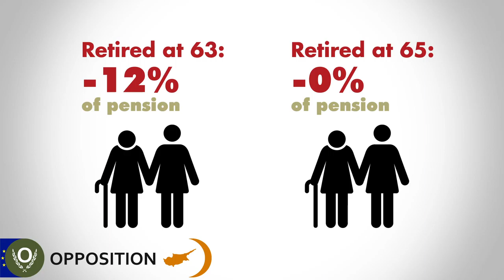AKEL: Cyprus' left-wing party could come first in the 2021 national parliament election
ΑΚΕΛ - AKEL | Progressive Party of Working People | Cyprus, Parliament Elections 2021

This is the YouTube service of Europe Elects. Poll aggregation and election analysis for countries in the European Union. Europe Elects introduces the main political parties ahead of the 30 of May 2021 parliament election in Cyprus.

     Pictures adapted from:
-Wikimedia Commons:
by Foreign and Commonwealth Office

-Youtube Screenshots:
Χ. Χρίστου: «Η Δημόσια Υγεία είναι ένα αγαθό που πρέπει να παρέχεται
δωρεάν σε όλους τους πολίτες»
Nikolaos G. Michaloliakos
Χαράλαμπος Θεοπέμπτου Ευρωεκλογές 2019
ΚΟΡΟΝΩΙΟΣ ΚΑΙ ΚΑΤΟΙΚΙΔΙΑ

     Maps used:
-Wikimedia Commons: